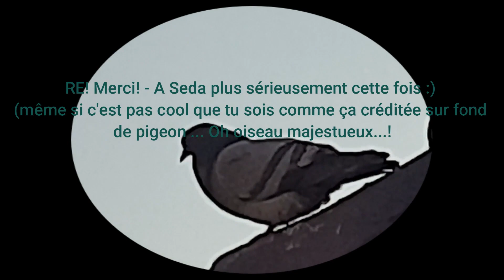Chanson du jour n°14 / Cover covid - "Let the sunshine in" Hair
Bienvenue dans les tutos pas tuto de Manu ou les chansons du jour ! Ici on fait des chansons et de l'humour quelques fois drole pour passer le temps pendant cette quarantaine contre le covid 19 !
UNE CHANSON PAR JOUR !

Covers, featuring, compo, ... Tout est une surprise, simplement, librement et avec légèreté.

Bon tutos :D

Bonjour du matin mais quand même aussi bonsoir les geeks.

Aujourd'hui c'est avec une amie que cette chanson à été couverte du drap douillet de la voix féminine. Merci  Seda Reido pour sa participation qui m'a apporté la lumière d'une compagnie douée, talentueuse et une collaboratrice formidable. On attend la suite d'une collaboration... Qui sait.. ? (Who knows ? Pour l'anglais z'universel);)
Merci encore à Arnaud Dousse pour ces jingles de la balle également !

Cette chanson est tirée de la comédie musicale « hair » (version américaine), et me l'a fait découvrir et je le remercie, Stavros Dzodzos sacré nom de lui !
CAR NON... ! Cette chanson n'est PAS ... ! ... Pas bien ! Et si vous le pensez après avoir vu cette vidéo, c'est que le mek à la batterie était bourré putain... !

Bon tutos à tous !